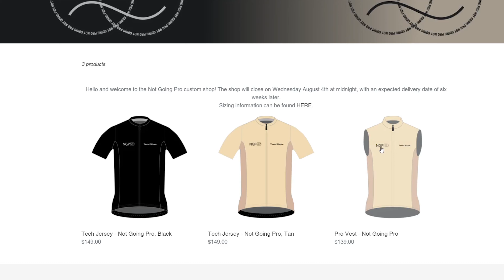I Designed an Exclusive Jersey With PEDAL MAFIA!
►Create your own PM custom jerseys for your friends and team

⚠️PROMO & DISCOUNTS⚠️
►Winspace Frames  ►Hyper wheels ►WheelScience ►BONT Cycling Shoes ►Pedal Mafia Apparel ►Xact Nutrition ►Airofit Breathing ►Nova Ride OSPW